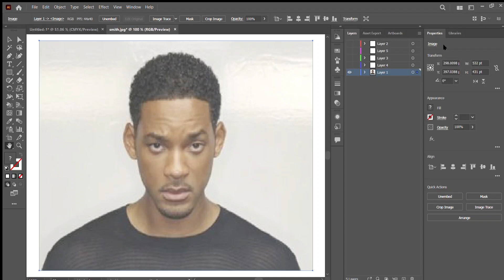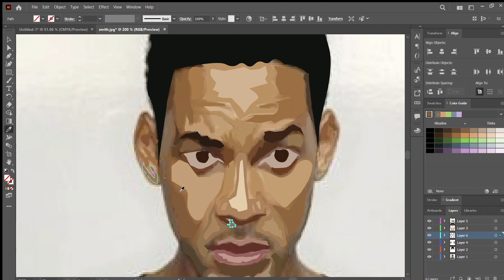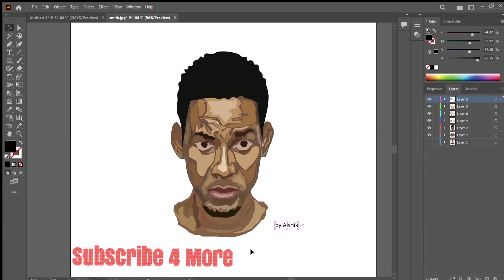Vector Art • Best in illustration • Draw Will Smith ❤️🥰